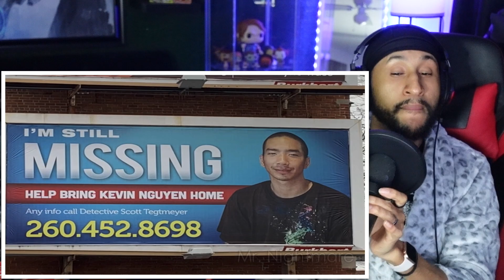Mr Nightmare Reaction | 5 of the Creepiest Unsolved Mysteries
The Mr.Gordy story from Mr Nightmare was another level of creepy.

If you enjoyed my reaction to todays scary video then make sure you like and subscribe for more content from me reacting to the scariest videos on the internet. at the moment my best scary YouTube creators are MrBallen, Mr Nightmare, Nukes Top 5 & True Horror Stories POV.